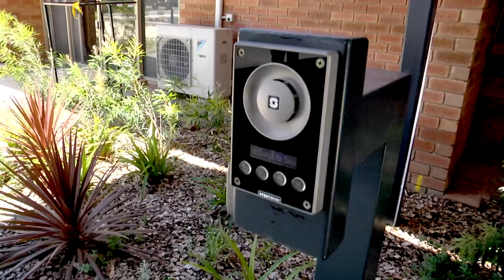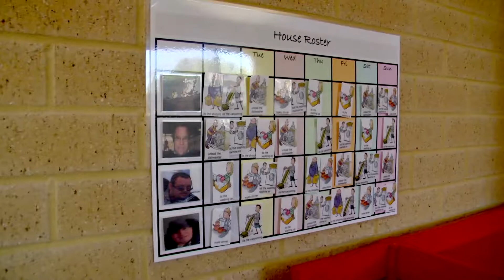Rocky Bay: Independent living is awesome! (Extended version)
Rocky Bay’s new state-of-the-art independent living units in Mosman Park provides a brand new home to sixteen individuals with disability. Seven of the residents are enjoying new found independence after living in Rocky Bay's nursing home for over 30 years - hear what independence means to them.

If you live with disability and want to increase your independence, contact Rocky Bay today on ( for accommodation, assistive technology, leisure and community support to meet your individual needs.

Rocky Bay, located in Perth, Western Australia, has been supporting thousands of people of all ages living with disability of all kinds for over 75 years, our services include:

- Therapy & Assistive Technology
- Leisure & Independence
- Home & Community
- Training & Employment

Our Purpose: Optimising the quality of life for people living with disability.